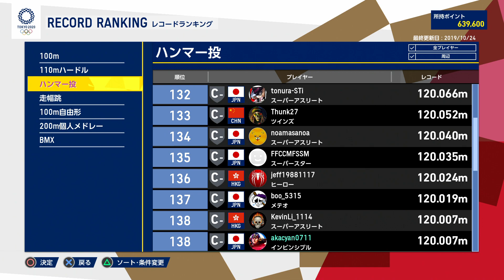【東京2020オリンピック】ハンマー大幅記録更新‼そのDNAはやはり本物！ #61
PlayStation®4／Nintendo Switch™用ゲームソフト
『東京2020オリンピック The Official Video Game™』